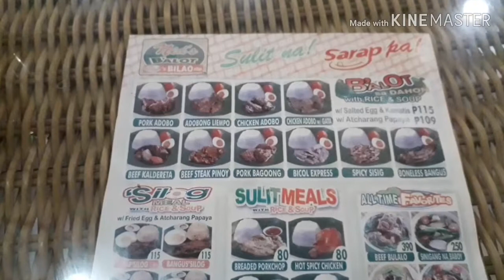24 hrs Restaurant in Boni Edsa | Nids Balot 'n Bilao Atbp.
Join us as we dine in Nids Balot 'n Bilao Atbp.  a 24 hrs Filipino Restaurant that serve filipino dishes like pinakbet, chopsuey, laing and bulalo. Good for family and barkadas.